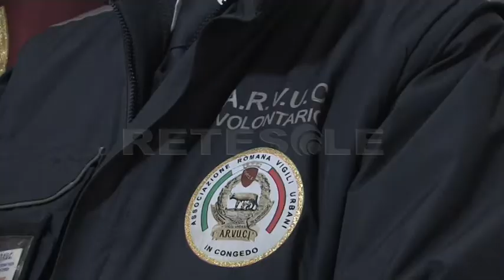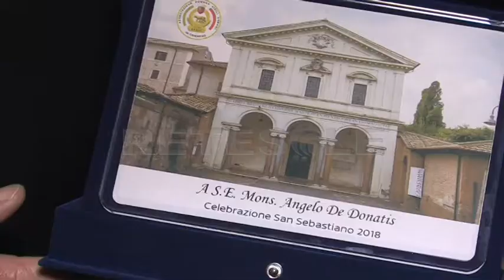RETESOLE TG LAZIO Festa di S. Sebastiano, messa solenne con il Corpo della Polizia di Roma Capitale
“Tu che ti immolasti per Lui,
fonte infinita di giustizia e amore,
sii per noi costante protezione dai pericoli
della strada e della vita,
fa' che nell'assolvimento dei nostri doveri,
sempre abbiamo davanti il tuo esempio
di obbedienza e fedeltà alle leggi".
Sono alcune delle parole della preghiera che gli agenti delle polizie locali di tanti paesi del mondo recitano in occasione della festività del loro patrono, san Sebastiano. Un'occasione che neanche quest'anno la polizia di Roma Capitale ha mancato di celebrare, stretta attorno al sepolcro del Santo nella basilica omonima.
Presenti alla messa celebrata dal Vicario di Roma Angelo De Donatis, anche i rappresentanti delle massime istituzioni civili e militari della Capitale.
La ricorrenza, come da tradizione, ha visto una sentita partecipazione anche da parte delle associazioni degli agenti ormai in pensione, ma a loro modo ancora al servizio della cittadinanza.
E proprio l'Arvuc ha voluto chiudere la giornata con la consegna di una targa segno di riconoscenza a Mons. De Donatis.
Tradizione, devozione, ma anche gusto musicale: la cerimonia è stata accompagnata dal coro del Corpo e dalla Fanfara dei Bersaglieri.